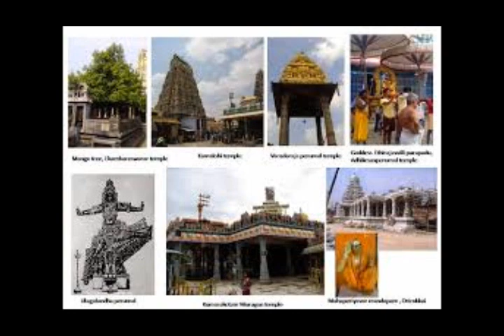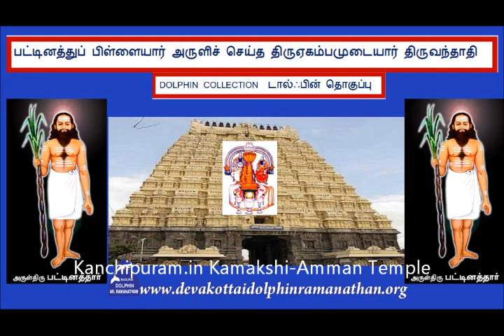PATTINATHAR PATTINATHU PILLAYAR PADALGAL THIRUYEGAMBAMUDAIYAAR THIRUANTHATHI DOLPHIN RAMANATHAN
I,Dolphin AR.Ramanathan(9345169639)residing at 16,NEW LIG COLONY,ANNA NAGAR,MADURAI -625020 have uploaded a video of   PATTINATHAR PATTINATHU PILLAIYAR PADALGAL THIRUYEGAMBAMUDAIYAAR THIRUANTHATHI DOLPHIN RAMANATHAN COLLECTION பட்டினத்துப் பிள்ளையார் அருளிச் செய்த திருஏகம்பமுடையார் திருவந்தாதிI humbly request the original owners and THE SINGER OF THESE  SONGS to allow the songs uploaded to be used for the welfare of devotees.I have uploaded this video only as a FAIR USE and not with the intention of commercial or monetary benefits nor to compete with the original owners nor to create a negative impact in their market.My intention is to serve  Devotees and i do not want monetary or commercial benefit.I HUMBLY REQUEST THE ORIGINAL OWNERS TO KINDLY ALLOW ME TO USE THE SONG AND I DO NOT WANT ANY MONETARY BENEFITS